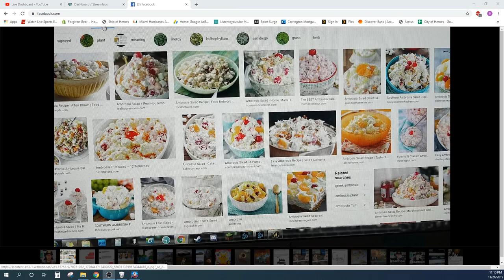Weekly Task Forces With Viewers (lvl 30+) | Farming Incarnate Components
Become a member of the PGP (Positive Gamer Posse) and unlock SPECIAL PERKS by clicking "Join" or this link:

Positive Gamer
Maryville, TN
37802